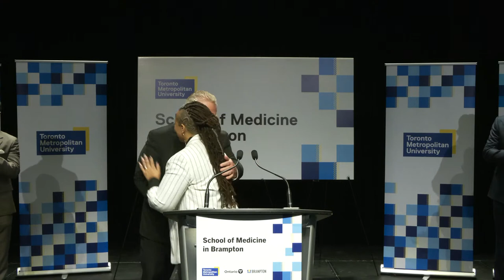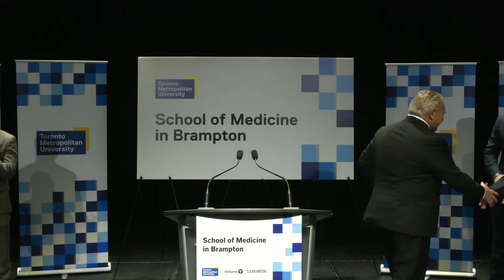Premier Ford delivers remarks in Brampton | January 27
Premier Doug Ford is joined by Sylvia Jones, Deputy Premier and Minister of Health, and Patrick Brown, Mayor of Brampton, to mark a major milestone for Toronto Metropolitan University’s new School of Medicine in Brampton.

Ce contenu est également proposé avec un sous-titrage en français sur la chaîne suivante :